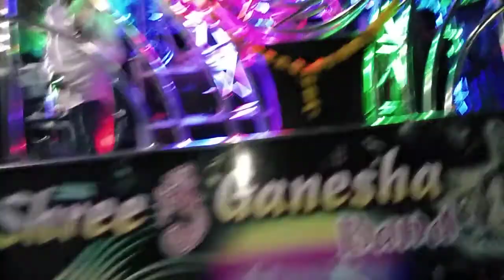8806080715/7219082143/ Shree Ganesha band purmepada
Dhule